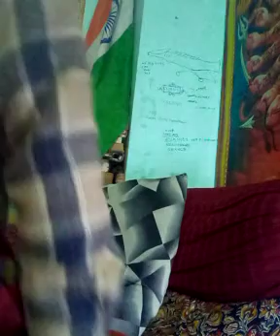New Jan Suvidhayen at Lok Kalyan Marg